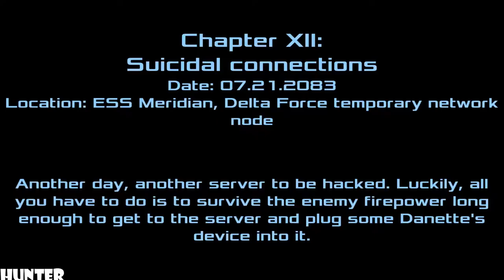Dead Effect 2 - Gameplay Walkthrough Part 8 LET"S PLAY (1080p)